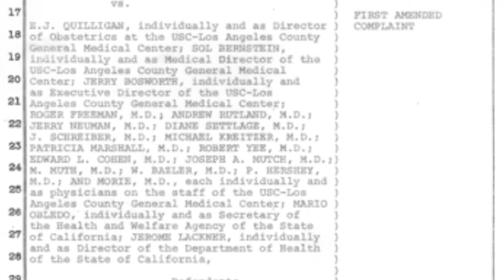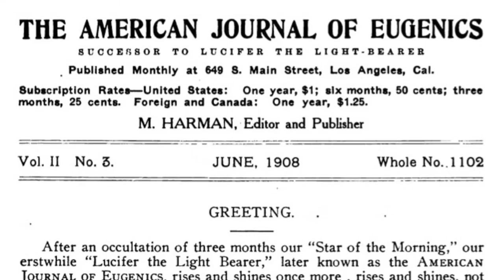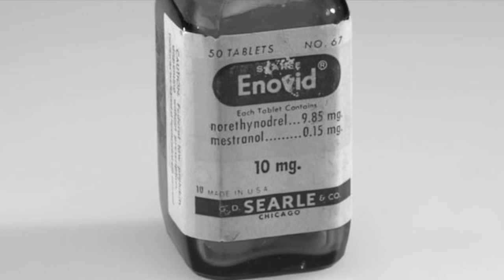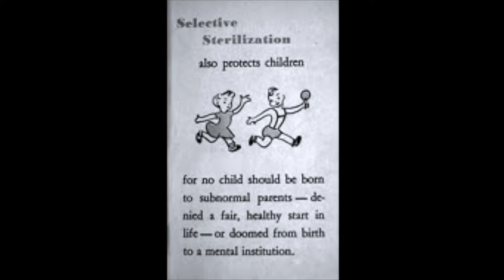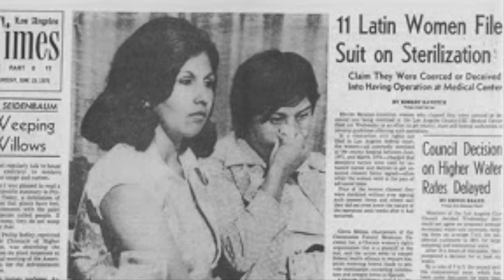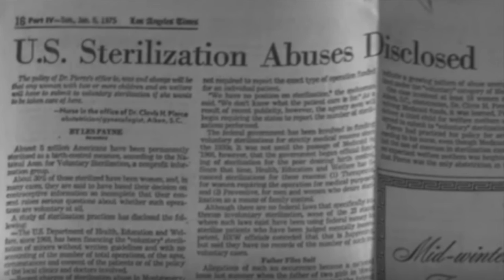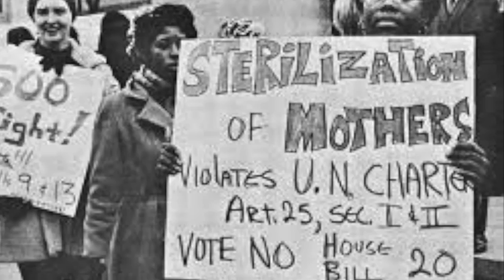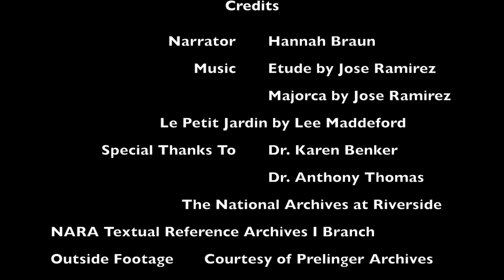Sterilization's Final Chapter: Madrigal v Quilligan